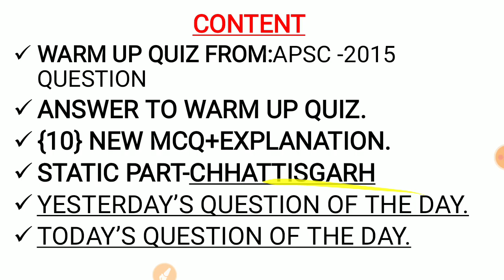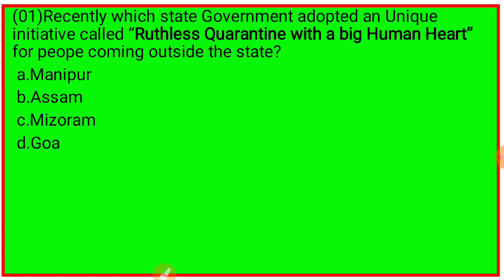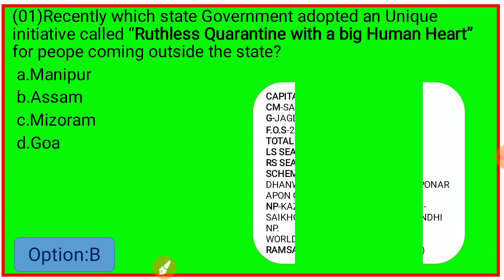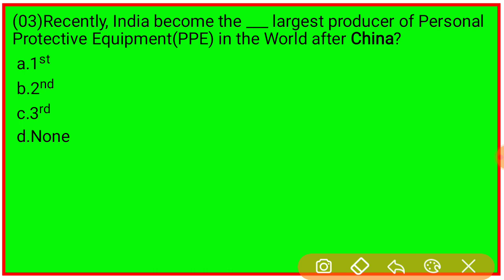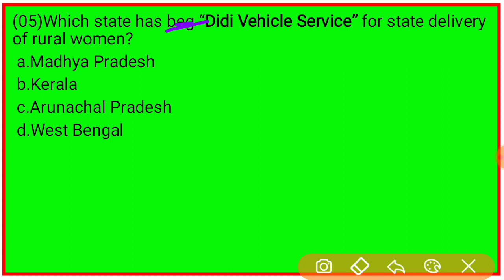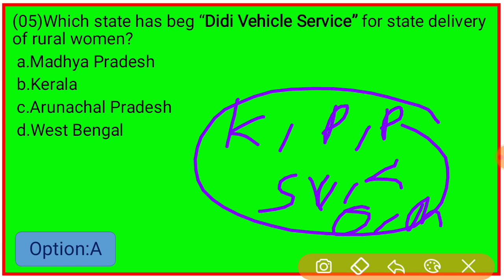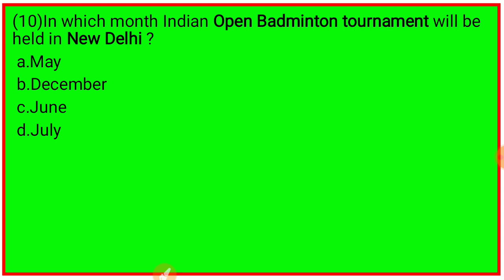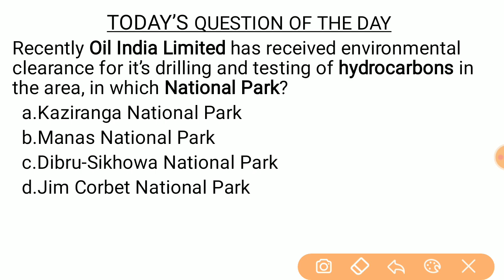Daily Assam Current Affairs 2020|24 May 2020 |Assam GK |General Knowledge Of Assam | ALL EXAM|#119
For all pdf of Daily current affairs Join
i) Telegram Link-Study Foundation or Type Study Foundation in Telegram.

In this Videos I am Going to Discuss Daily Assam Current Affairs of 24 May 2020
Some related Queries :
assam gk
assam tet gk
general knowledge of assam history
mcq assam history